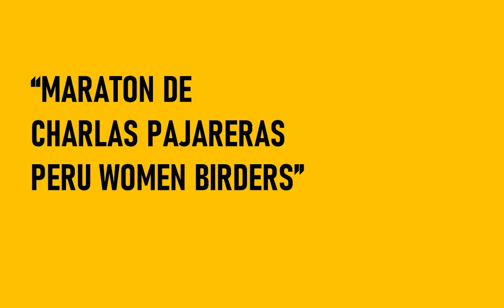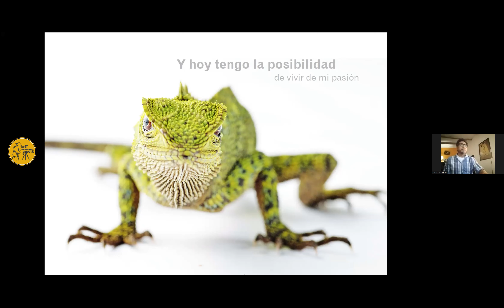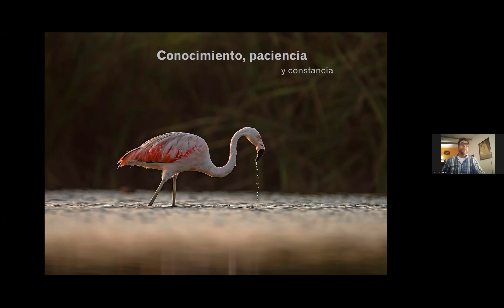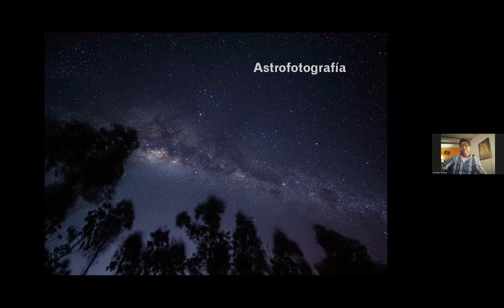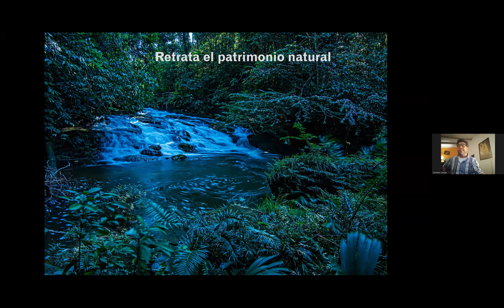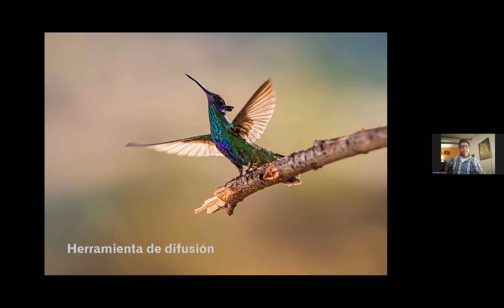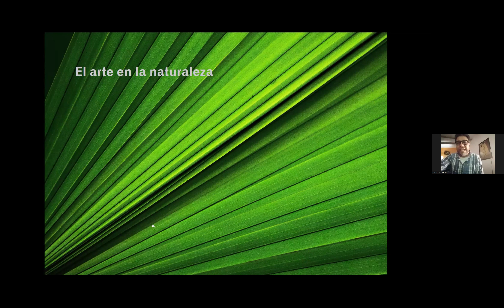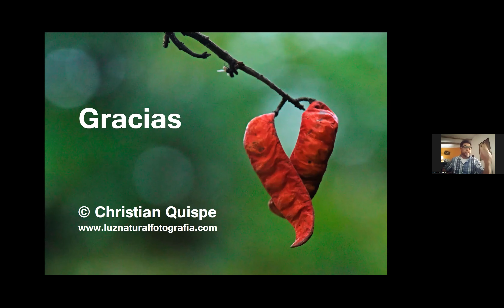Fotografia de Naturaleza | Christian Quispe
Fotógrafo y diseñador gráfico independiente con experiencia en patrimonio natural y cultural. Su trabajo lo ha llevado a viajar por el Perú retratando su naturaleza, cultura y biodiversidad.